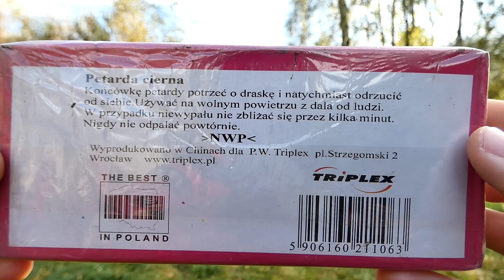Retrotest - P1204 / K0204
▸czytaj opis ;]

Witamy!  W tym odcinku nagraliśmy test oraz porównanie petard o nazwie korsarz, achtung oraz super big corsair od różnych importerów.
Wszystkie szczegółowe informacje zostały zawarte w filmie.
Zobaczcie sami jak wypadły na odcinku. Miłego oglądania ;]
1. Lucekk86 220zł
2. Pirotechnik X 20zł
3. Kacper / Mateusz K / kocvr / Andre / Agent 47 10zł
4. PiroDzik 9zł
5. Xfires / KAPI12 / PiroNeo 5zł
6. Karol 3zł
7. Majki 2zł
8. Piro Dyzio 1zł